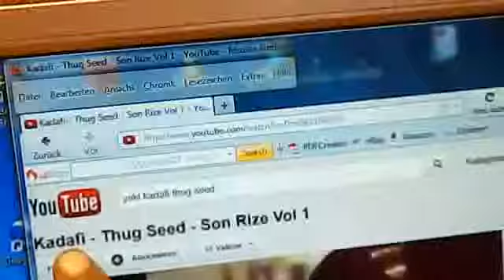Du hast mich im Schatten